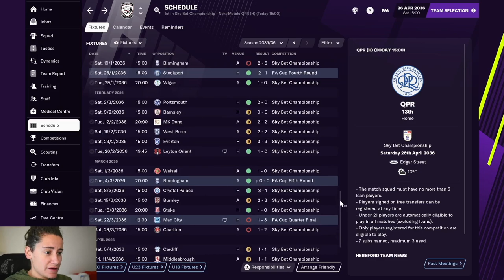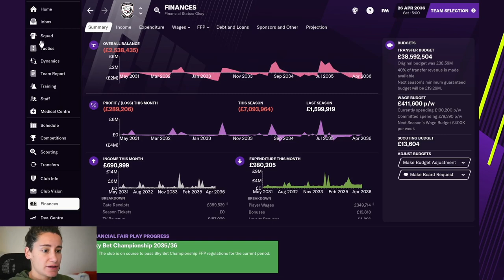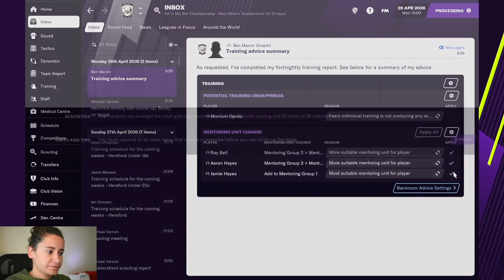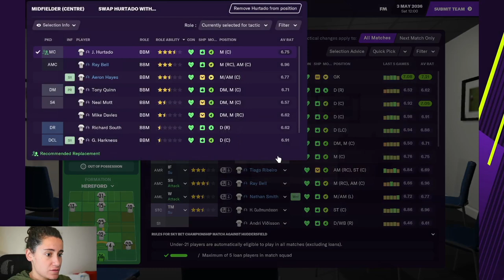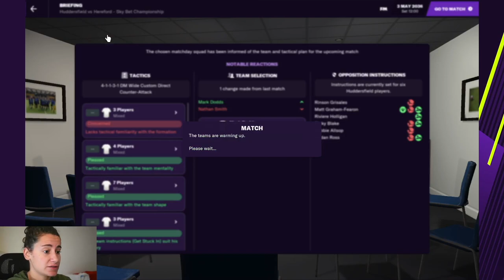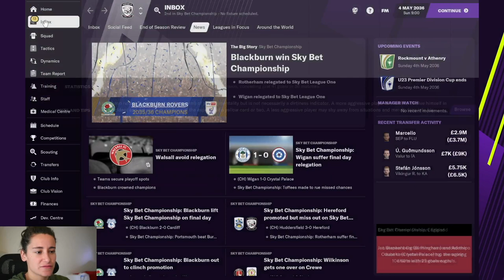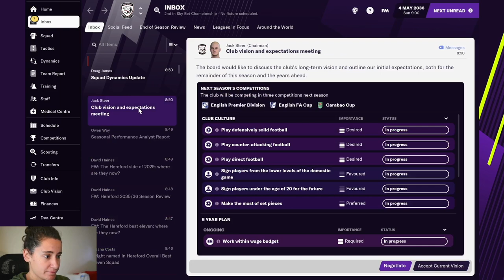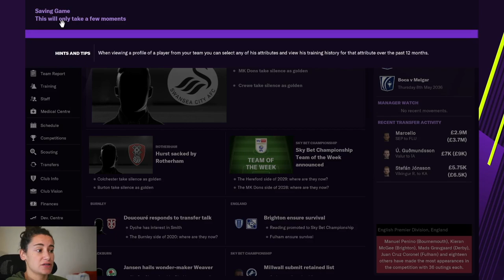PREMIERSHIP!! Hereford FC - #63 | Football Manager 2021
FM21 Career Mode gameplay with Hereford FC. We finally made it to the Premiership!